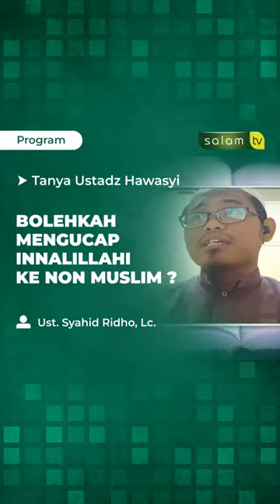Bolehkah mengucapkan Innalillahi Wainnailaihi Roj'un kepada non muslim ? - Ustadz Syahid Ridho, Lc.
Bolehkah mengucapkan Innalillahi Wainnailaihi Roj'un kepada non muslim ? -
Ustadz Syahid Ridho, Lc.

Tonton SALAM TV di:
Frekuensi : 3773
Simbol Rate : 10.280
Polaritas : Horizontal
🔴 My Republic: Ch 285

💳 Bantu Operasional Dakwah @salamtelevisi :
| Bank Muamalat
| Kode 147
| an. Salam TV Peduli